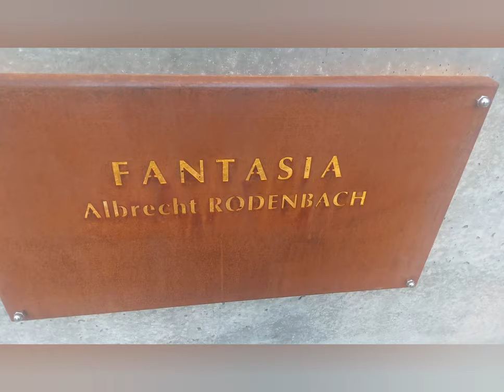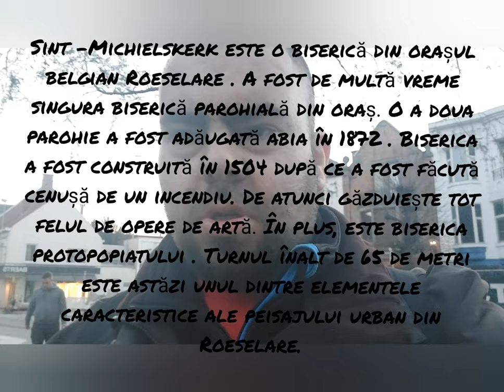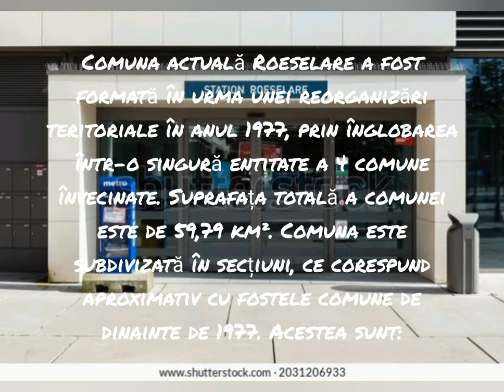Chapter 1- Roeselare Episode 2 Centrum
- Cu acest clip inchei turul orasului Roeselare! Pentru urmatorul clip,sunt indecis,deoarece vreau sa explorez pe ambele,dar nu am decis ordinea.  Este Vorba de Brugge si Oostende! Care crezi ca va fi urmatoarea destinatie de explorat?

- With this clip I end the tour of Roeselare!  For the next clip, I'm undecided because I want to explore both, but I haven't decided the order.  It's about Bruges and Ostend!  What do you think will be the next destination to explore?

- Met deze clip sluit ik de toer van Roeselare af!  Voor de volgende clip ben ik onbeslist omdat ik beide wil verkennen, maar ik heb de volgorde nog niet bepaald.  Het gaat over Brugge en Oostende!  Wat denk je dat de volgende bestemming zal zijn om te verkennen?